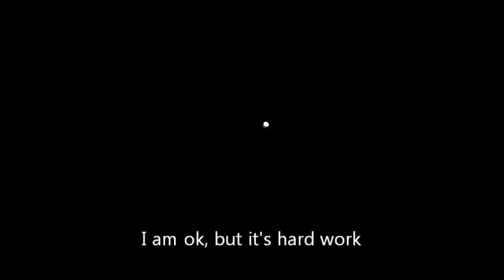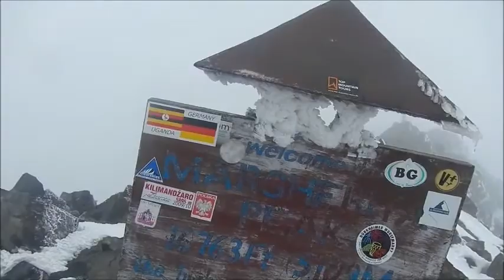Climbing Margherita Peak 5109 masl Mount Stanley in Uganda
Margherita peak is the 3rd highest peak in Africa.